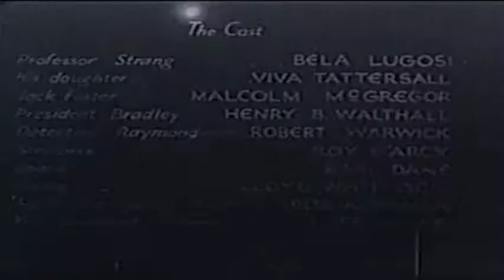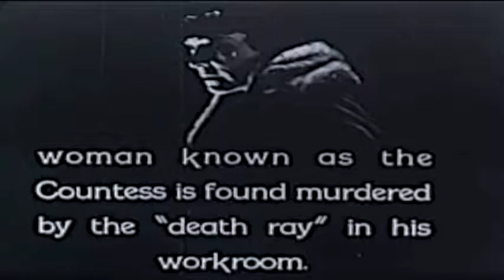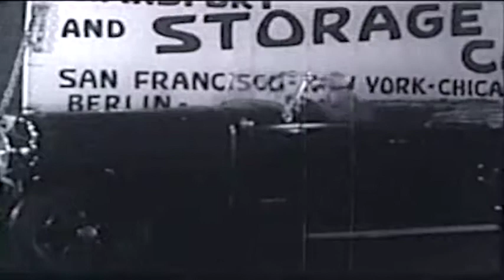The Whispering Shadow Chapter 9